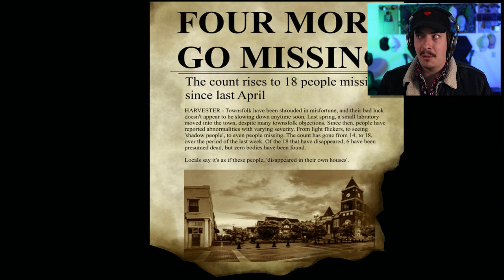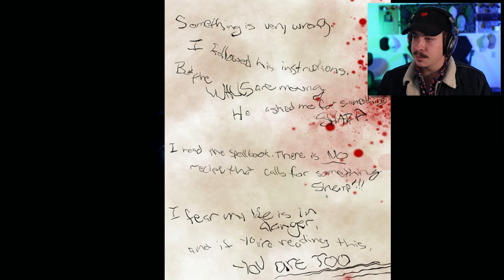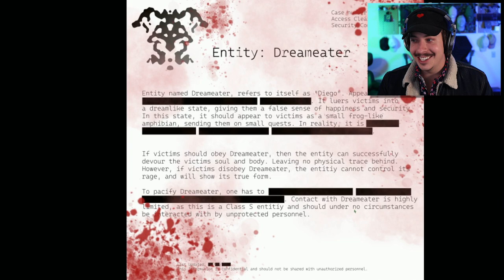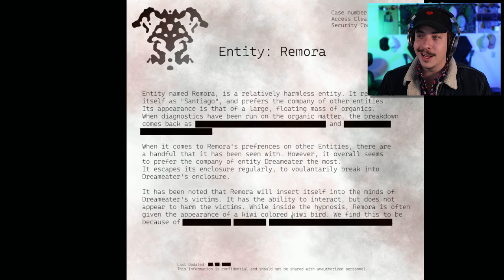NEVER TRUSTING A "CUTE" HORROR GAME AGAIN 😭 | I Frog-Ot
Frog puns, wizards, kiwi friends, and d̵͖͝e̵̪̱̓̚a̶̩͆͌t̵͇̎h̴͔̃ await in I Frog-Ot! This cute horror game really surprised me with it's insane story that left me laughing and crying!